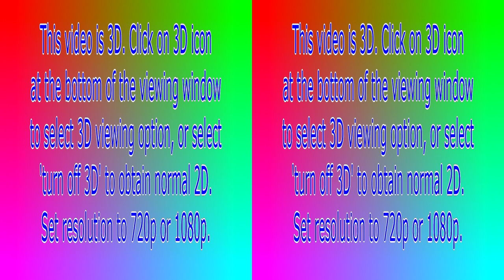BLOWING IN THE WIND.3D.